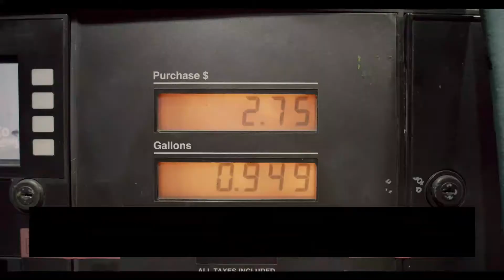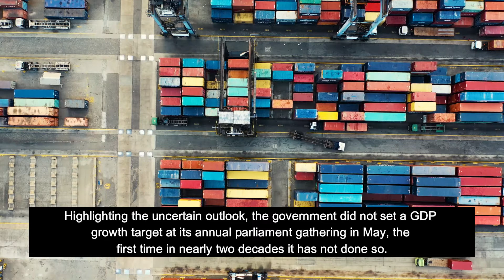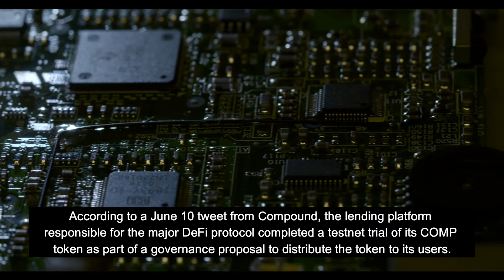Top 5 Financial Market News Today | 15 June 2020 News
1. Oil Drops as New Coronavirus Outbreaks Raise Fuel Demand Concerns
Oil fell more than 2% on Monday, extending losses from last week, as new coronavirus infections hit China and the United States, raising the prospect that renewed outbreaks of the virus could weigh on the recovery of fuel demand. WTI Crude Oil was down -2.40% at $35.39, while Brent was down -0.83% at $38.41.The oil benchmarks fell about 8% last week, their first weekly declines since April, as U.S. coronavirus cases started increasing. Over the weekend, more than 25,000 new U.S. cases were reported on Saturday alone as more states reported record new infections and hospitalizations. An OPEC-led monitoring panel will meet on Thursday to discuss ongoing record production cuts and see whether countries have delivered their share of the reductions, but will not make any decision, according to five OPEC+ sources. The Organization of the Petroleum Exporting Countries (OPEC) and its allies, collectively known as OPEC+, have been reducing supplies by 9.7 million bpd, about 10% of pre-pandemic demand, and agreed in early June to extend the cuts for a month until end-July.

2. China's Factory Output Perks Up but Consumers Stay Cautious
China's factories stepped up production for a second straight month in May, as the country shook off the economic torpor of the coronavirus, although the weaker-than-expected gain suggested the recovery remained fragile. Patchy data on Monday also showed sustained contractions in retail sales and investment, a sign many sectors were still struggling with the effects of heavy shutdowns across the world's second-largest economy earlier this year. Global leaders are closely watching China to see how long it takes to get back on its feet as they begin to relax their own stringent anti-virus measures and reboot their economies. Retail sales fell for a fourth straight month. Heavy job losses and fears of a second wave of infections have kept consumers cautious.  China's gross domestic product shrank 6.8% in the first quarter, the first contraction on record. Highlighting the uncertain outlook, the government did not set a GDP growth target at its annual parliament gathering in May, the first time in nearly two decades it has not done so.

3. Japan Will Resume Fiscal Reform Once Economy Out of Deflation
Japan will resume efforts to improve its fiscal health once the economy emerges from deflation and overcomes the hit from the coronavirus pandemic, Prime Minister Shinzo Abe said on Monday. "Japan's economy is battling a crisis, so the priority now is to use all available means to put it on a recovery path," Abe told parliament. "By achieving economic growth, Japan can restore fiscal health. But that doesn't mean Japan can endlessly increase debt," he said.

4. Crypto Lending Platform Compound to Start Distributing Tokens
The Compound community approved a proposal calling for the distribution of the COMP token to all users of the DeFi protocol. Compound’s governance token will be available for distribution to all users of the decentralized finance (DeFi) protocol beginning on June 15. According to a June 10 tweet from Compound, the lending platform responsible for the major DeFi protocol completed a testnet trial of its COMP token as part of a governance proposal to distribute the token to its users. This allowed the Compound community to approve the proposal — 007, with no apparent James Bond connection — on June 14. The lending platform will begin distributing 1,116,310.81 COMP across “ETH, DAI, USDC, USDT, BAT, REP, WBTC and ZRX markets, proportional to the interest being accrued in the market” on June 15. “Within each market, half of the COMP is allocated to suppliers, and the other half to borrowers,” the proposal states. “Whenever an address interacts with a Compound market, it receives all COMP earned in that market, should it exceed a 0.001 COMP threshold.”

5. Tesla's China car registrations up 150% month on month in May

U.S. electric vehicle maker Tesla Inc's China car registrations in May jumped 150% month on month, data from auto consultancy LMC Automotive showed.
Tesla's China registrations, including imported cars, grew to 11,565 in May from 4,633 units in April. Data from China Passenger Car Association shows sales of Tesla's Shanghai-made Model 3 sedan hit 11,095 units.